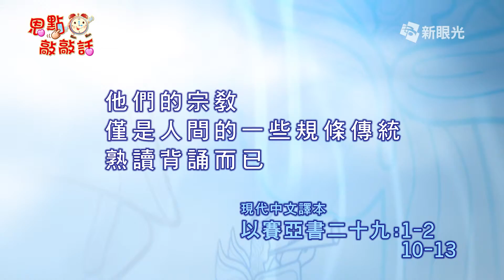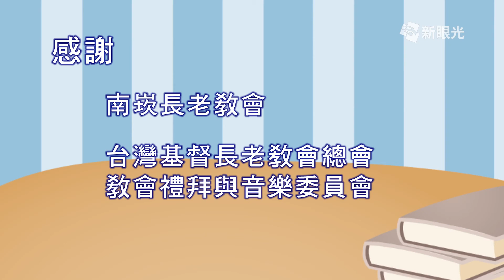恩點敲敲話5月7日 從危機中解密 - 蔡幸昇牧師